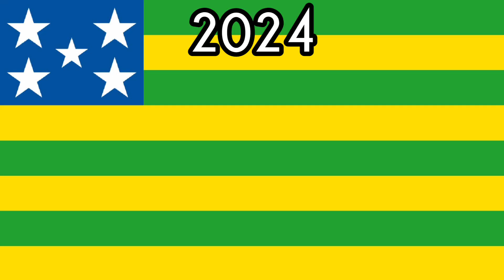Goias Historical Flags